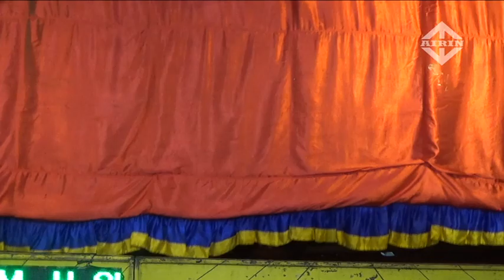DUKUN CABUL ADEGAN BIKIN GENSET MATI !!!JOKO KENDIL PART3 KETOPRAK PAMMI BUDAYA